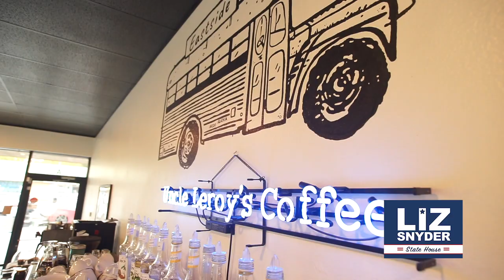Small Businesses Need Someone Like Liz Snyder in Juneau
Our business is Uncle Leroy's coffee. We started in 2015. Bringing an idea to life is something that's really rewarding. Saturdays we were at the Muldoon Farmer's market and Liz and her family were often there and would come on the bus. It was really nice talking to her and getting to know her family.

With the onset of COVID, that's been a challenge. Especially opening this location, our Eastside location, in January, and then COVID hit the next month or two.

Liz is very dedicated to the community. She engages in the sort of work that promotes wellness in the community. Small businesses need someone like Liz Snyder in Juneau. Someone to listen to our concerns, and put solutions into action.

That's why I'm supporting Liz Snyder.

Paid for by Snyder for AK House, 2351 Foxhall Drive, Anchorage, AK 99504.